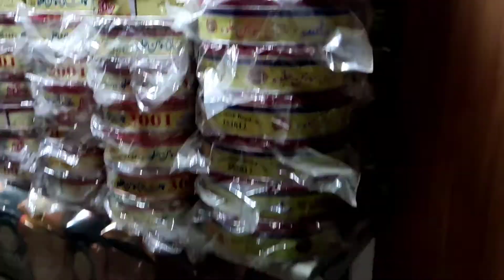Multan City tour vlog | azlan and family full enjoy